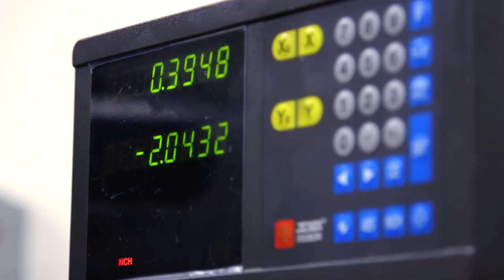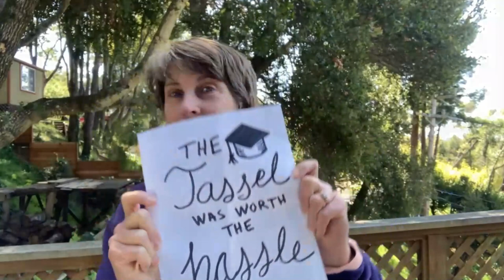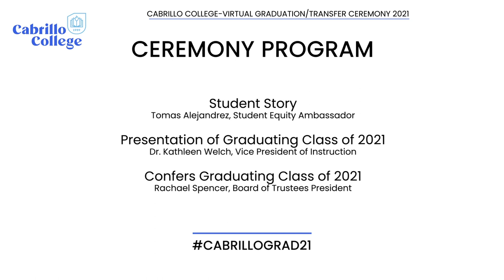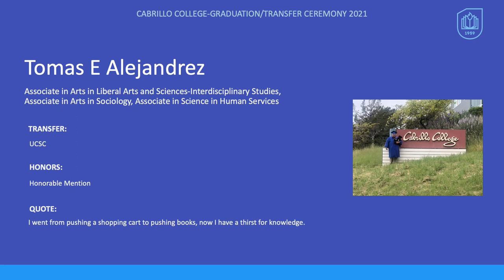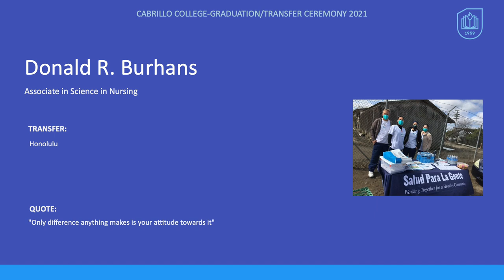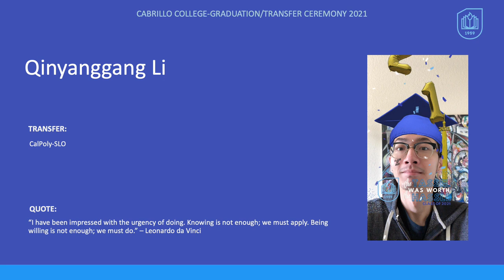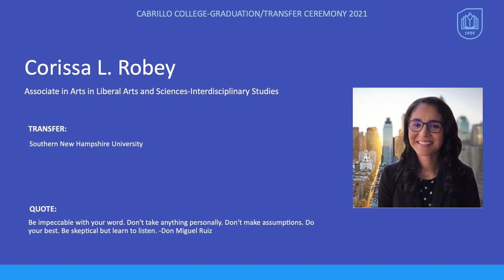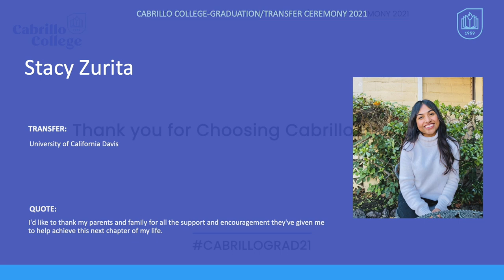Cabrillo College Virtual Graduation Ceremony 2021